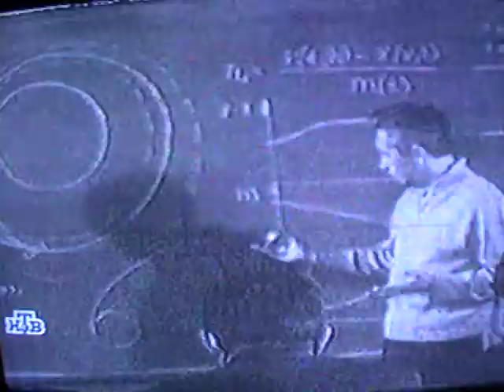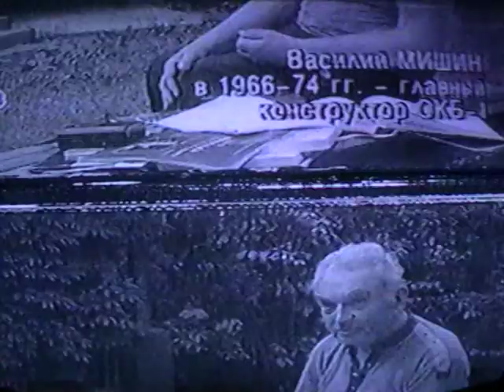Советская ракета Н-1 для полёта на Луну. Сюжет